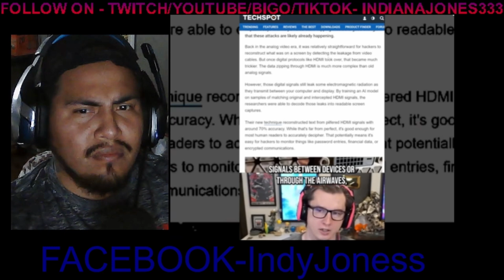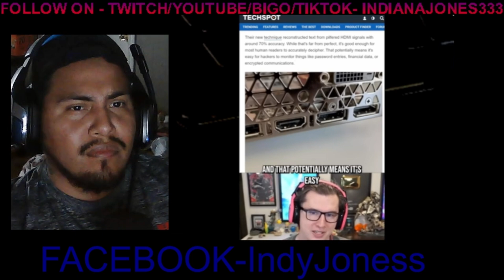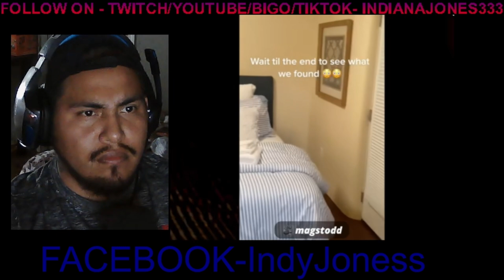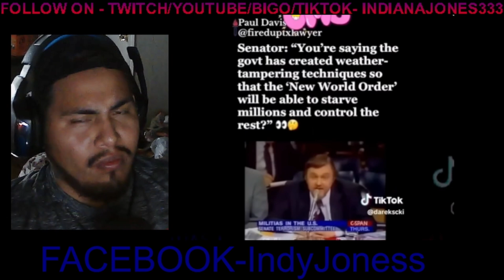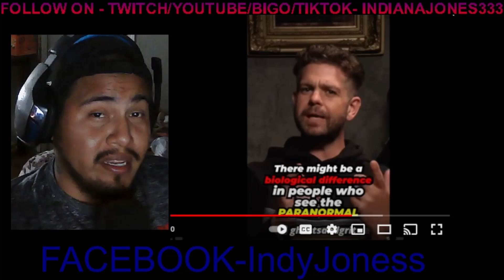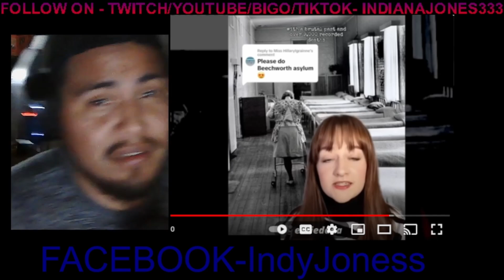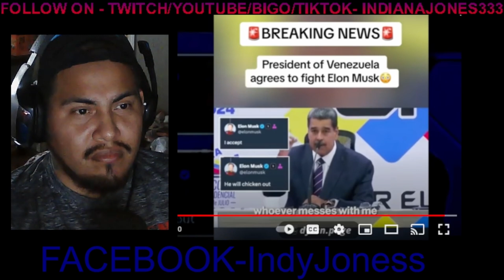Recent viral videos that have my head spinning and questioning reality! AUGUST 2024 !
welcome in to Indiana jones channel! watch with me has we unlocked some hidden truths of our world sit back and relax has we dig deep into the unknown unlocking every incognito story that the governments of our world doesn't want you to know about !